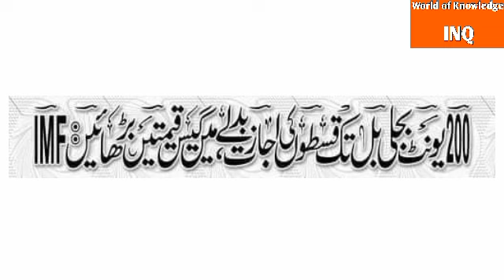Electricity prices increase in pakistan||IMF response||World of Knowledge INQ.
This video is about "Electricity prices increase in pakistan|World of Knowledge INQ.